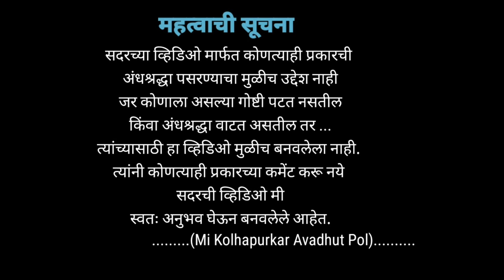Balumama krupa|3 अगरबत्ती जलाकर घर मे इस जगह रखो फायदे देखकर हैरान हो जाओगे|Wazifa for Money